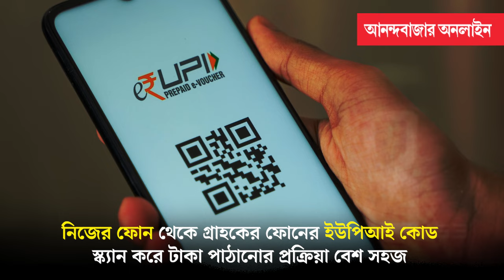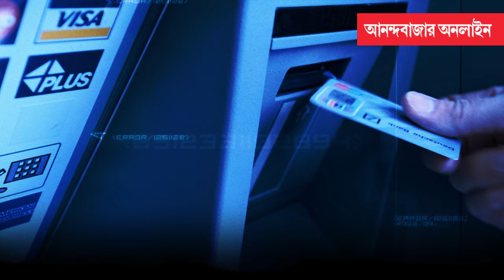Withdraw Cash With QR Code। দেশ জুড়ে ইউপিআই এটিএম খোলার সিদ্ধান্ত ভারতীয় রিজ়ার্ভ ব্যাঙ্কের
নিরাপত্তা বাড়িয়ে তুলতে ইউপিআই পেমেন্ট-এর ক্ষেত্রে বেশ কিছু পরিবর্তন আনতে চলেছে ভারতীয় রিজ়ার্ভ ব্যাঙ্ক। ২০২৪ সালের ১ জানুয়ারি থেকেই এই নিয়ম কার্যকর হবে বলে জানা গিয়েছে।